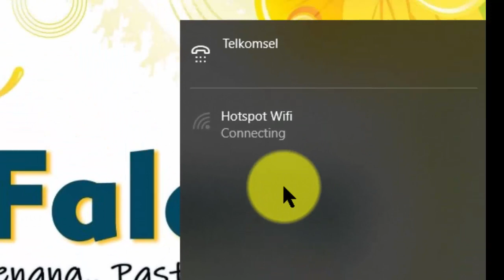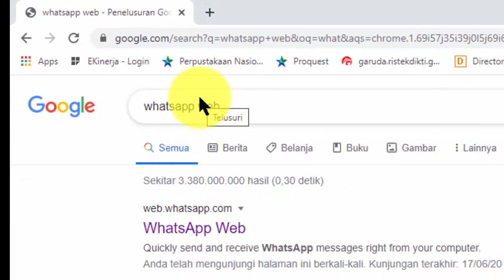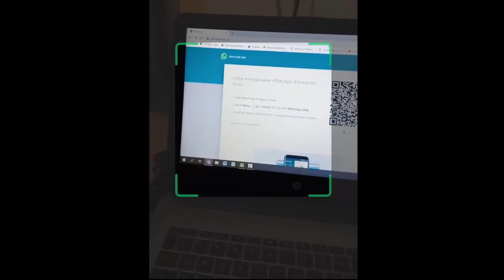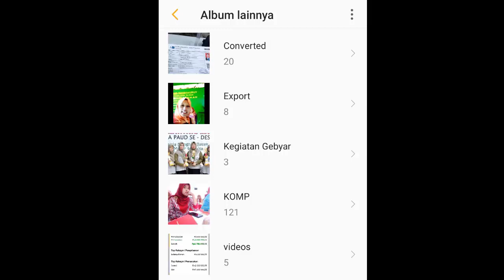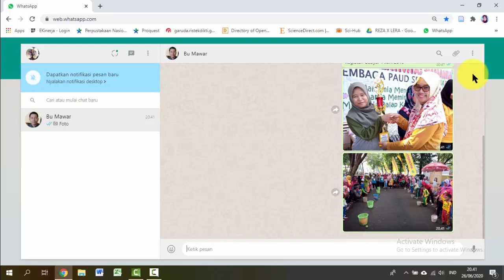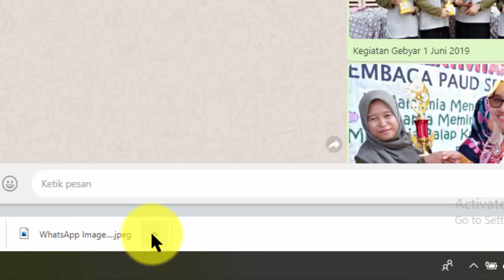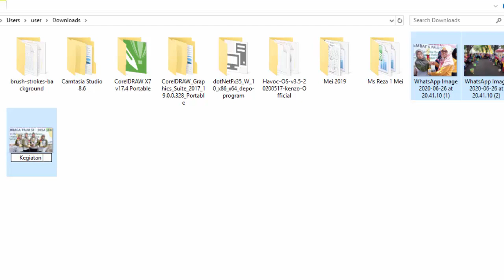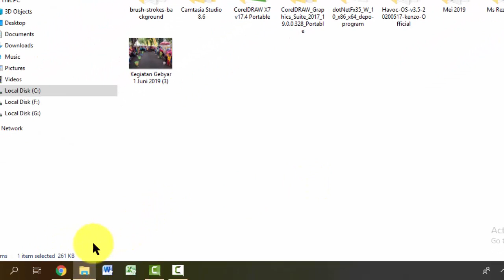CARA MUDAH TRANSFER DATA DARI HP KE LAPTOP DENGAN WHATSAPP WEB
Transfer data dari hp ke laptop jadi mudah dengan ini. Jadi kita tidak perlu menggunakan kabel data, tidak perlu menggunakan bluetooth, tidak perlu install aplikasi di laptop, dan kita tidak perlu ribet.

Dengan cara ini kita juga hemat kuota loh.. kita cukup downlod di whatsapp web saja tanpa harus download di hp. Jadi kita bisa hemat kuota, dan memori hp kita juga tidak penuh.

Apabila temen-temen ada alternatif, isi kolom komentar ya.
Terima kasih

cara transfer data dari hp ke laptop
cara transfer data dari hp ke laptop lewat wifi
cara transfer data dari hp ke laptop tanpa kabel
cara transfer data dari hp ke laptop tanpa usb
cara transfer data dari hp ke laptop menggunakan wifi
cara transfer data dari hp ke laptop dengan aplikasi
cara transfer data dari hp asus ke laptop
cara transfer data dari hp android ke laptop
bagaimana cara transfer data dari hp ke laptop
cara transfer data dari hp ke notebook
cara transfer data dari hp ke laptop dengan cepat
cara cepat transfer data dari hp ke laptop
cara transfer data dari hp ke laptop dengan wifi
cara transfer data dari hp xiaomi ke laptop lewat wifi
cara transfer data hp ke laptop tanpa kabel usb
cara transfer data dari hp ke laptop via wifi
kenapa tidak bisa transfer data dari hp ke laptop
transfer data dari hp ke pc
transfer data dari pc ke hp
transfer data hp ke laptop
transfer data dari laptop ke hp
cara transfer file dari hp ke laptop tanpa kabel data
cara transfer data dari laptop ke hp iphone
transfer data dari android ke laptop
cara transfer data dari hp ke laptop menggunakan kabel data
cara transfer data hp ke laptop tanpa kabel
cara transfer data dari hp lg ke laptop
cara transfer data dari laptop ke hp lewat kabel data
cara mengatasi tidak bisa transfer data dari hp ke laptop
cara transfer video dari hp ke laptop menggunakan kabel data
cara transfer data dari hp oppo ke laptop
cara transfer data dari hp oppo a7 ke laptop
transfer data hp ke pc
transfer data hp ke komputer
cara setting transfer data dari hp ke laptop
cara transfer data dari hp samsung ke laptop
cara transfer data dari hp sony ke laptop
cara transfer data dari hp vivo ke laptop
cara transfer video dari hp ke laptop tanpa kabel data
transfer data dari hp xiaomi ke laptop
cara transfer data dari hp xiaomi ke laptop
transfer data hp xiaomi ke laptop
cara transfer data dari hp asus zenfone ke laptop